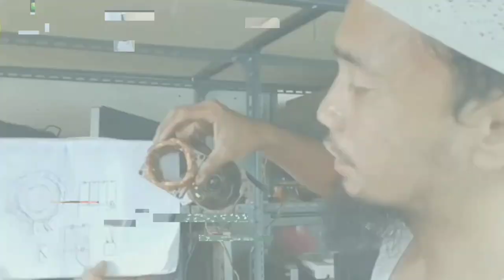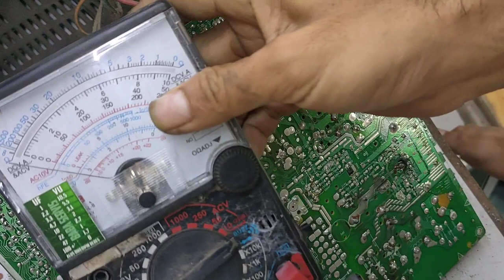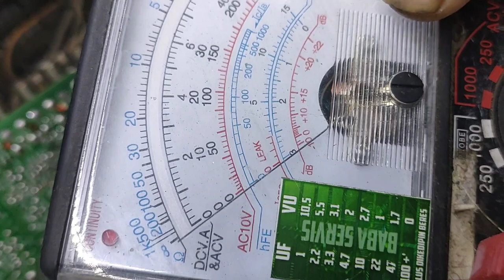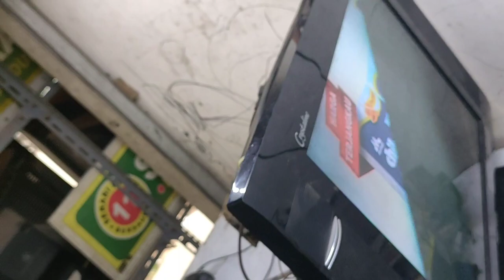vlog 146 CARA PERBAIKI TV DENGAN MENGANALISA BUKAN MENEBAK-NEBAK‼️